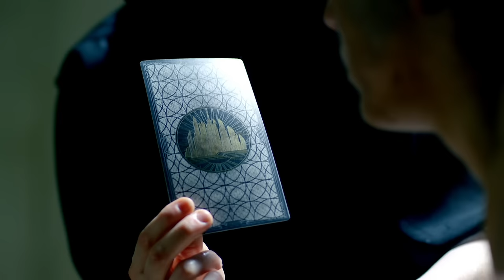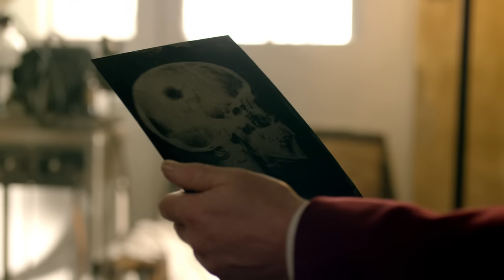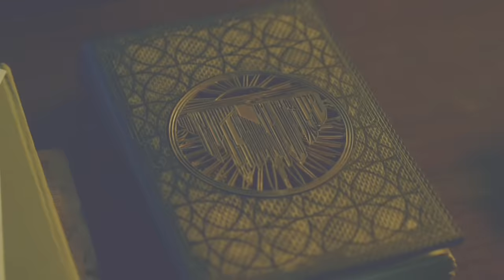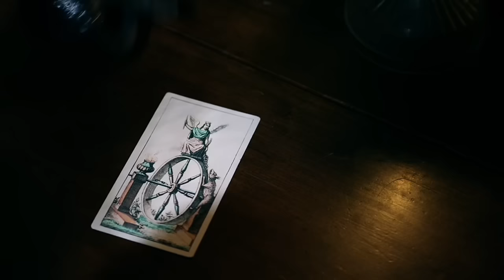"Warrior's Quest in a Gunless World: Unveiling Mysteries with Martial Arts in 'Into the Badlands'"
"Into the Badlands," a television series that premiered in 2015 in the United States, blends martial arts and science fiction elements. Set in a future world known as "the Badlands," where firearms are nonexistent and a group of powerful leaders known as "Barons" rule, each controlling specific territories and resources.

The first season primarily tells the story of a warrior named Sunny (played by Daniel Wu). As the chief enforcer for a Baron, Sunny possesses exceptional martial arts skills. His life takes a turn when he encounters a boy named M.K. (played by Aramis Knight), who has mysterious and powerful abilities. Sunny decides to protect M.K. and help him find Azra, a legendary place said to hold the key to unraveling the mystery of his powers.

As the story unfolds, Sunny and M.K. face various challenges, including conflicts with other Barons, uncovering the secrets of Sunny's past, and revealing the truth behind M.K.'s powers. The first season primarily focuses on the journey and growth of these characters, while also showcasing the brutal and mysterious world of the Badlands.